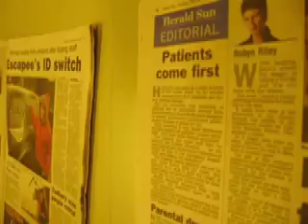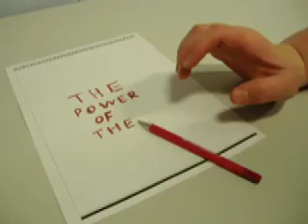VELS and Stop Motion Pro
Teachers using this remarkable Stop Motion Animation software in VELS framework, engaging students to learn though experience.